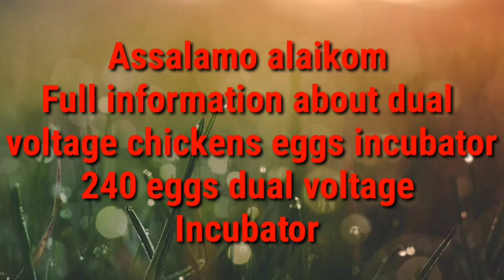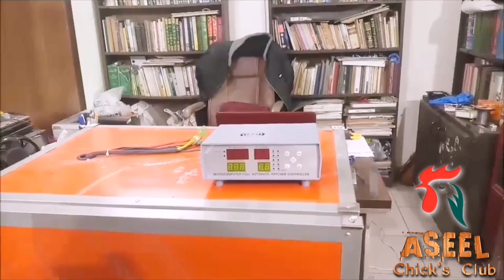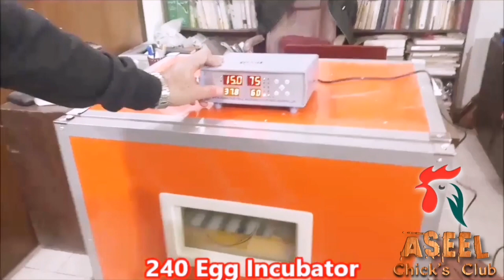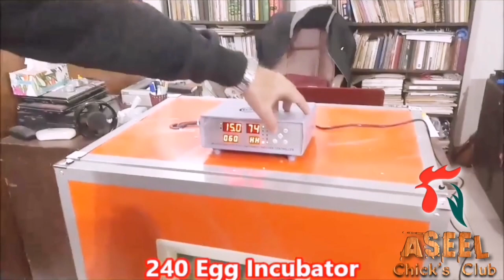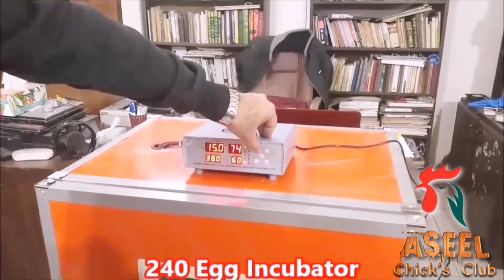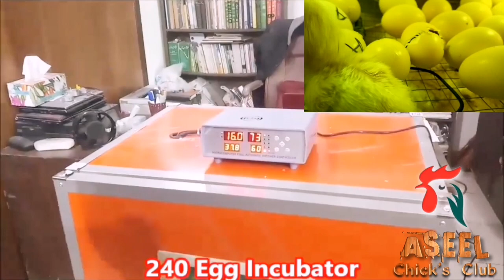Dual voltage chicken egg incubator | full function review